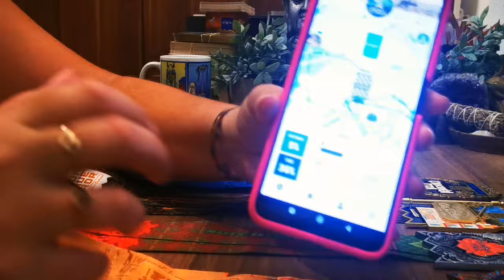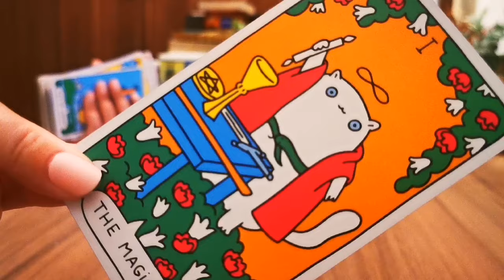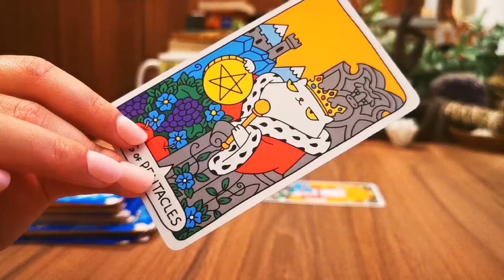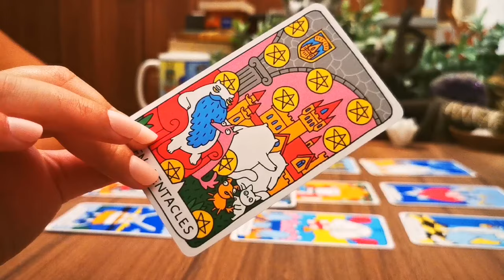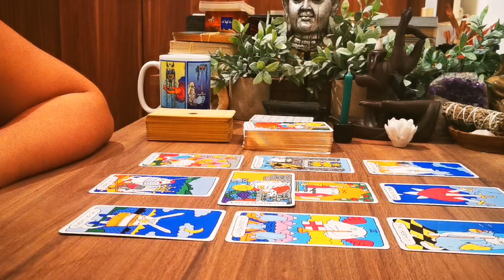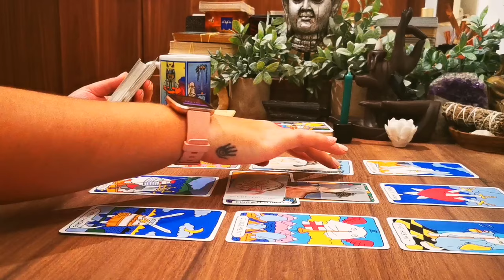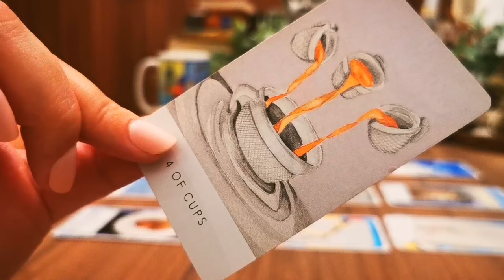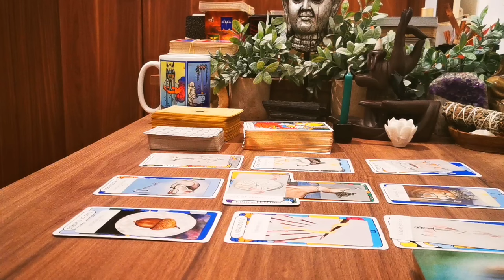PISCES 🌈🔮"GREAT THINGS COMING BUT... BEWARE OF THIS PERSON" 🌻🌺 Pisces Tarot Reading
TAROT READINGS FOR PISCES - ZODIAC SIGN OF PISCES

𝗢𝗨𝗥 𝗖𝗢𝗨𝗥𝗦𝗘𝗦💎